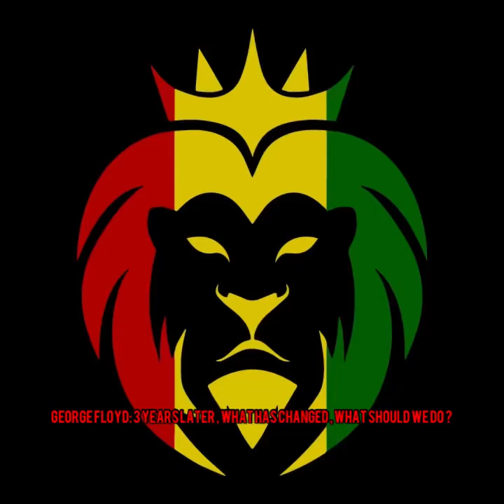George Floyd: 3 years later..what now ?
Seems everything is right back to where it was before George Floyd. We can’t forget the passion we use to have for this cause. Now that we are back to normal life, it became easier to ignore the atrocities that continue. We can’t let go and we can’t stop fighting,